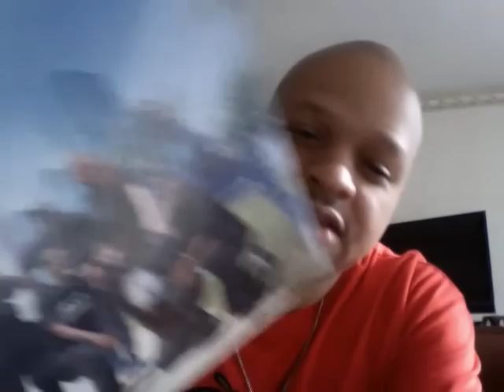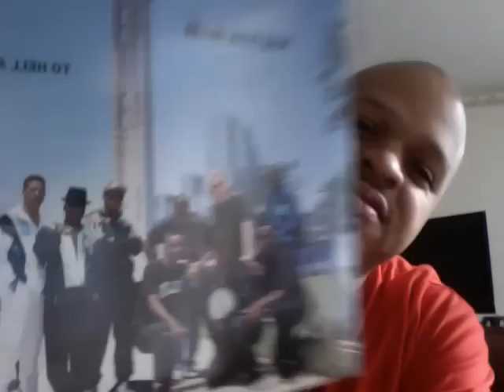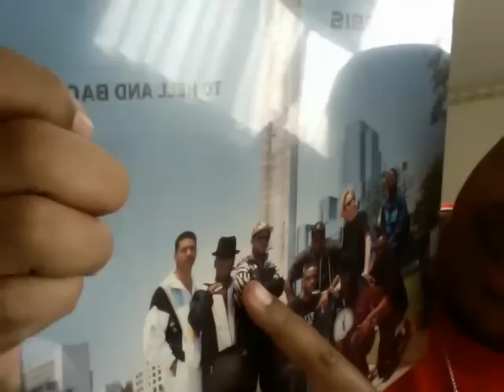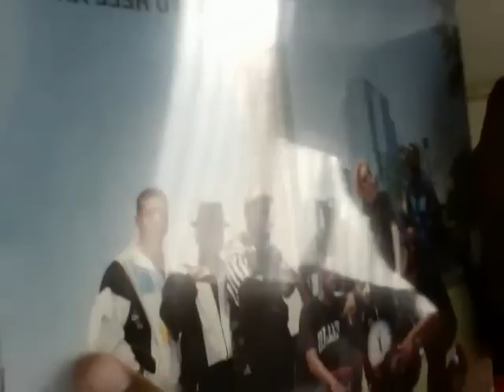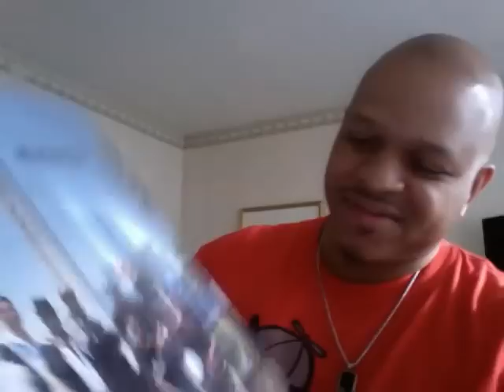look what i found on March 19, 2010 in Dallas.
during a stop on the Black Eyed Peas E.N.D. US Tour i paid a visit to the legendary Bill's Records in Dallas back in March of 2010. i found a SEALED copy of Nemesis "To Hell And Back" album which was originally released in 1988 on the local label called Get Off Me Records, later to be released on Profile Records in 1990. the record "Last Night" was HUGE in Atlanta, which was why i sought it out in the first place. these were also the fashion challenged days of hiphop, as you will see in the vid as you watch. enjoy!!! shout out to my man DJ Whiz T (NBA champion Dallas Mavericks DJ) for putting me up on this spot, Carmen Rodgers, Erykah, and the rest of my Dallas fam...